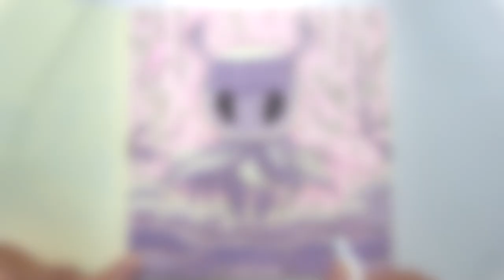Inktober52 Epic Drawing of the KNIGHT (Hollow Knight)!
Watch as I create an epic drawing of the KNIGHT from the popular game Hollow Knight in this Inktober52 challenge! Follow along as I show my inking skills on my Moleskine sketchbook. If you're a fan of Nintendo or Hollow Knight, this speed painting is a must-see!

📖 Video Chapters

🔖0:00 Trailer
🔖0:04 Inking
🔖1:41 Shadows
🔖2:40 Result

✍️ Materials used

Reference: Internet
Paper: Moleskine
Brush: Arteza
Ink: Liquitex
Pens: Watercolor Pens from Action